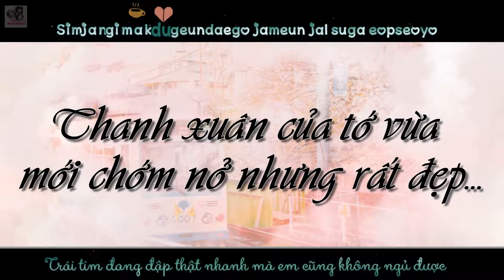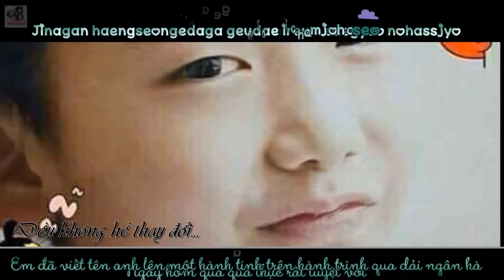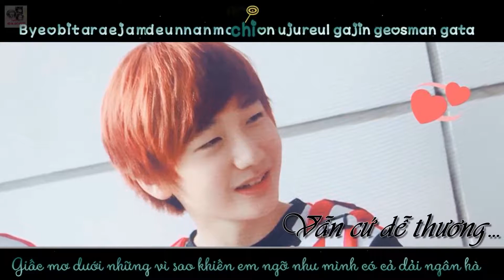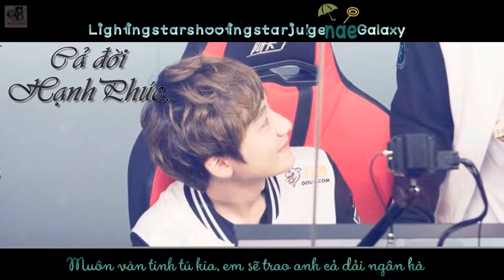[FMV] HAPPY BIRTHDAY HAN "PEANUT" WANG HO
Chúc mừng sinh nhật cậu Peanut! 3/2/1998 - 3/22018
FX:  Kirena Jang
Video được thực hiện bởi Fanpage: Fanti- Hội mẹ ghẻ bất tử
Vui lòng không reup và đem ra ngoài youtube dưới mọi hình thức.